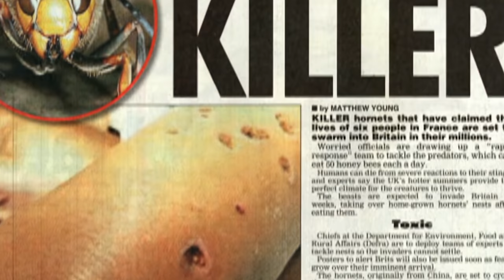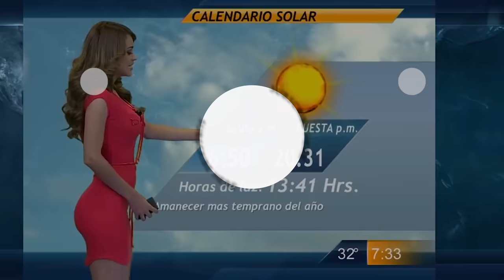Ozzy Man Reviews: Murder Hornets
Here's me critical analysis of the highly controversial threat to existence in 2020 known as murder hornets. Cheers! Have a mint weekend everyone.

Fair Dealing - parody, satire, review, commentary